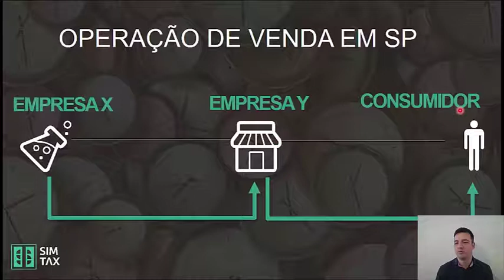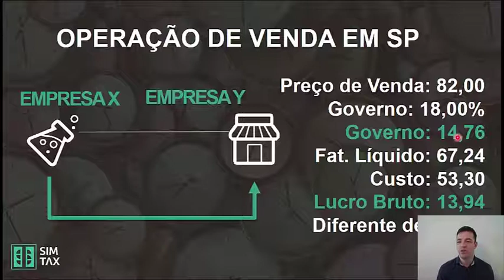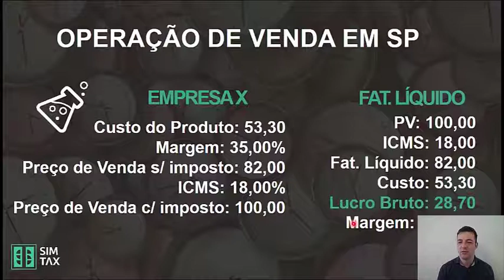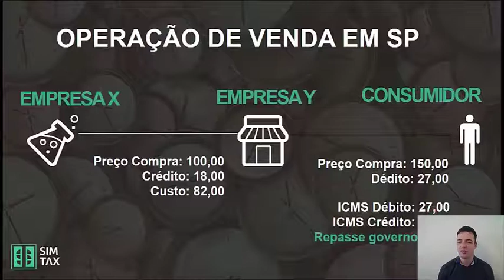S045 ICMS Débito e Crédito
🟢 MEUS MELHORES CONTEÚDOS

🟢 Rede Social